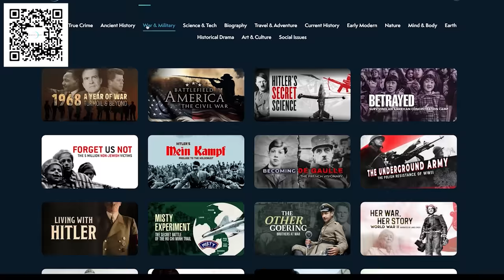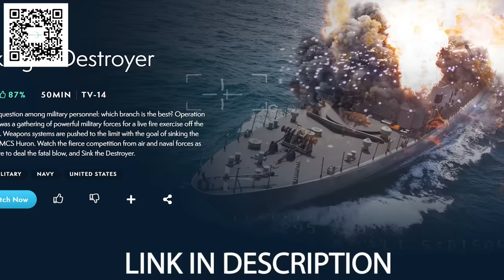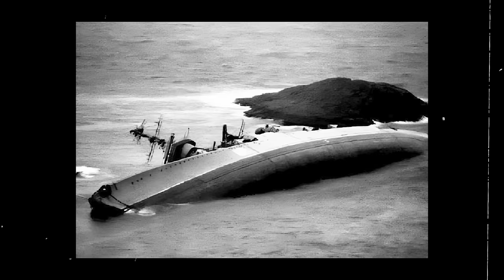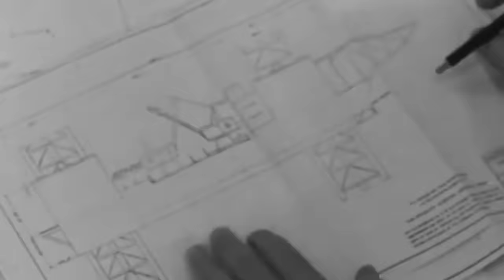The Mysterious Buried Russian Warship with A Dark Secret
As the ashes of World War 2 settled, the Soviet Union sought to cement itself as a Naval superpower. In 1948, it unveiled its maritime tour de force: the Sverdlov-class cruisers.

These cutting-edge warships emerged on the horizon, bristling with an arsenal to command the seas: twelve 152-millimeter B-38 guns thundered in unison, thirty-two 37-millimeter anti-aircraft guns swiveled to track the sky, and ten torpedo tubes lay in wait beneath the waves. Their 'Big Net' air search radars, eyes piercing through fog and storm, coupled with a sleek hull cutting through the water at a swift 33 knots, sent a clear message of challenge across the waters to NATO. In this display of might, they stood toe-to-toe with, if not shadowing, the greatest cruisers from the West.

The last of its kind, Murmansk carried the legacy of the Northern Fleet's dominance, casting a long shadow across the Norwegian Sea. For years, the Sverdlov-class cruisers patrolled the waters unchallenged, masters of their domain.

As the Soviet Union's echo dwindled into history, Murmansk faced an unparalleled challenge. Fierce and unforgiving, a relentless storm hurled it into the cold clutches of a Norwegian fjord where she was left grounded and forsaken. That was, however, until hints of a mysterious secret substance concealed within its hull began to leak out - one linked to the infamously deadly Russian Federal Security Service…